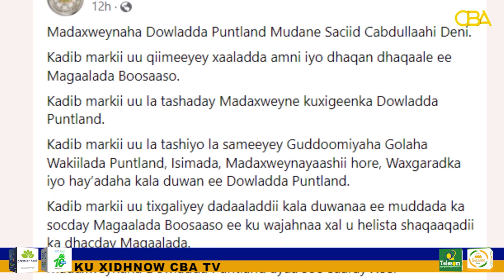Masuul Xil ka qaadistiisa dhiig ku daatay oo xil cusub loo magacaabay